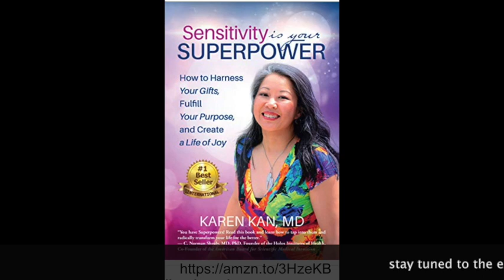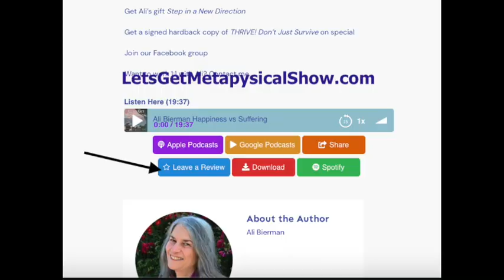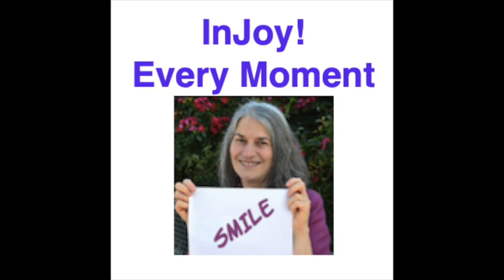Supernatural Stories for The Sensitive Soul-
Dr. Karen Kan The Expert on Sensitive Souls ,shares “not your usual life experiences” including ghosts, entities and ETs. Her big lesson? All creatures - us, them, known and unknown  being one energy - we are all AMAZING.

Proceed to watch or listen to Supernatural Stories For Sensitive Souls IF you are ready for adventures in new realms.

You will hear me laughing quietly in the background. We enjoyed a very fun time together and trust you will smile lots too - maybe even laugh out loud!

Her one-of-a-kind book, Sensitivity Is Your Super Power

Identify your Soul type with  Dr, Karen’s special gift

She is everywhere online:
Healthy Habits - Healthy Life
Spiritual Medicine Digest
PatchTrainingTeam.com/microtraining

Light Warrior Radio on Audible and blog talk radio

Connect with like-minded people in her very special Light Medicine Community

Srep in a New Diection. Change your life starting NOW

Join our Facebook group to ask questions, make a new friend, and find special events and offers.